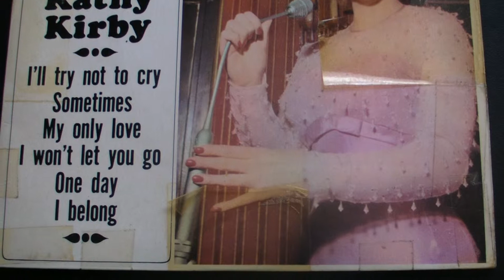Kathy Kirby ‎– BBC-TV's Song For Europe 1965 - Vinyl, 7", EP, 45 rpm.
Kathy Kirby
I'll Try Not To Cry
Kathy Kirby ‎– BBC-TV's Song For Europe 1965
Label:
 Decca ‎– DFE.8611
Format:
Vinyl, 7", EP, 45 RPM
Country:
UK
Released:
27 Feb 1965
Genre:
Rock, Pop
Style:
Pop Rock, Vocal, Ballad
Kathy Kirby
Real Name:
Kathleen O'Rourke
Profile:
English singer, born 20 October 1940, Ilford, Essex.